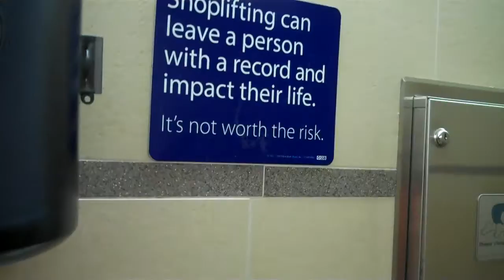Newer AS Fixtures at Walmart